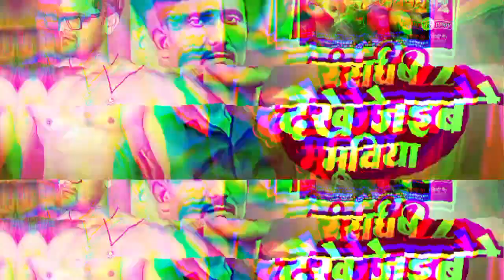Video - संघर्ष 2 | Sudhir Yadav | Sangharsh 2 Dekhe Jayibe Moviya | Maghi Song 2023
► Album :-  Sangharsh 2 Dekhe Jayibe Moviya
► Song :-  Sangharsh 2 Dekhe Jayibe Moviya
► Singer :- Sudhir Yadav
► Lyrics :- Abhishek Aashiq
► Feat :- Sudhir Yadav
► Recodist :- Anand Patel Yadav
► Mix - Mastring : - Suraj Sajanwa
► Music Director :-  Damru Music Sirdalla
► Produced By :-  Suraj Sajanwa
► Music On :-  Damru Music
► Company/Label :-  Damru Music

♪ Gaana -
♪ Wynk -
♪ Amazon Music -
♪ Resso -

Must see , share to others and subscribes the channel ``Damru Music" for regular updates of best videos.this is very popular song in Bihar listener in all over world in this song.